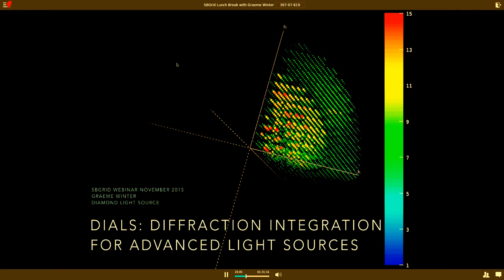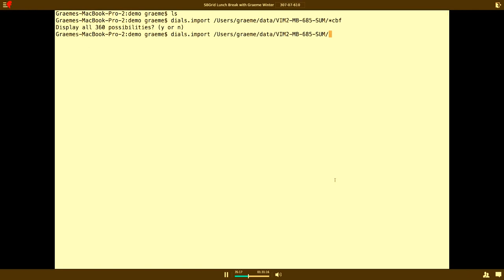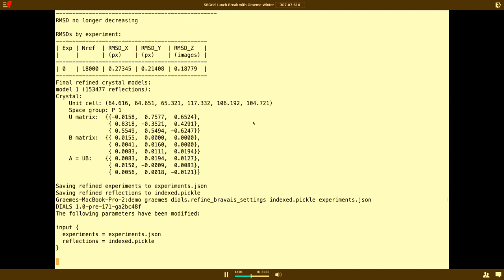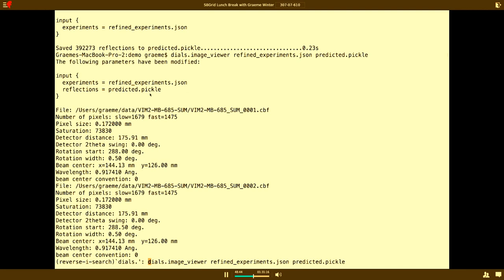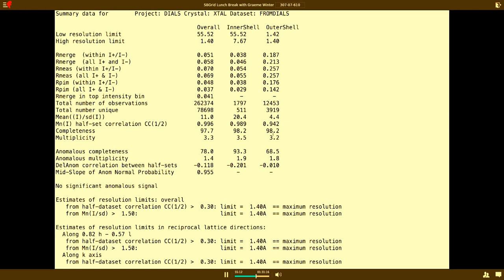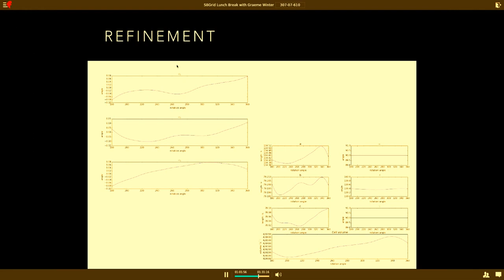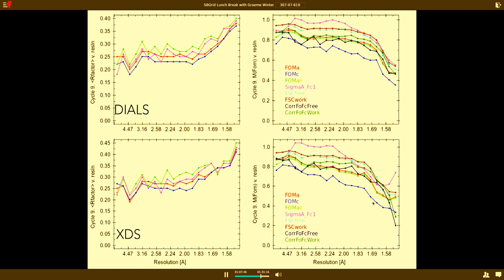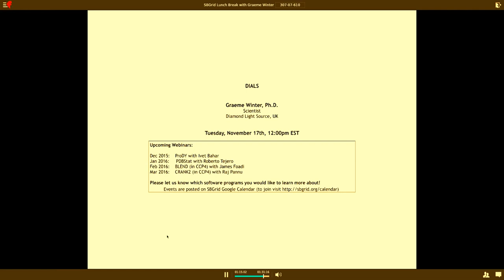DIALS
Topic:  DIALS
Presenter: Graeme Winter, Scientist, Diamond Light Source